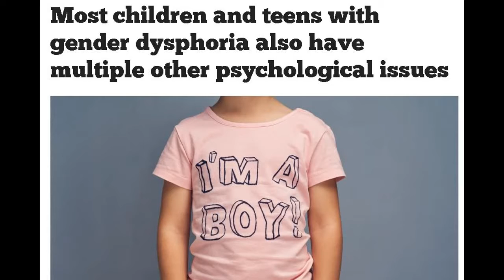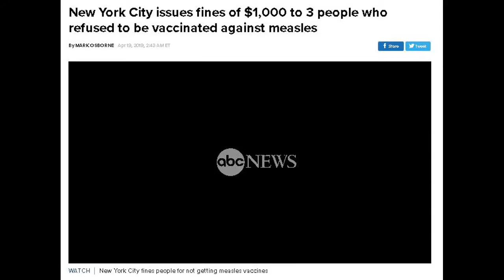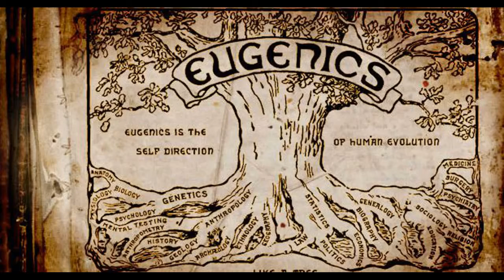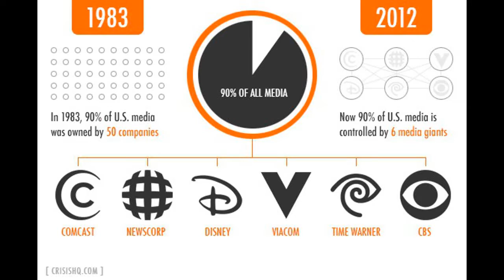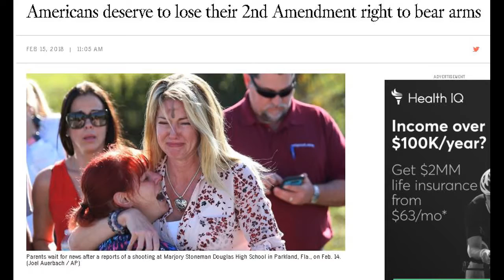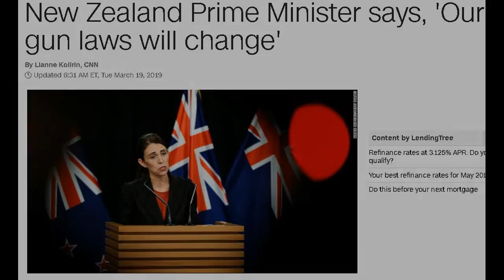They Manipulate Discourse In The Wake Of Crisis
As you know, I’m not the type to come out with something the day of an event usually. Typically, I like to let the dust settle before I make a statement on anything. For me, the recent shooting doesn’t really pass the smell test, however it’s the wake of these crisis that ultimately forces us to take it on the chops in terms of rights and freedoms. The short sighted will jump to gun control, the politicians will do what gives them more control, and essentially the people lose all control. Seems like more of the same.